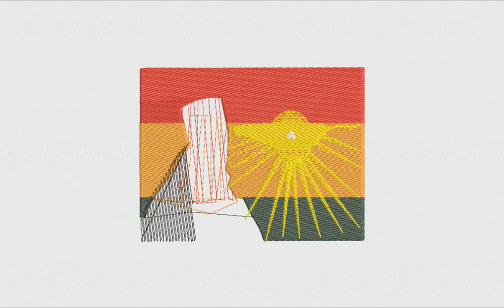Haile Selassie Embroidery Design | 6x6 Men Embroidery File | DigitEMB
SPECIFICATIONS
SKU: E-22257
Design Type: Machine Embroidery Design
SIZES
10O, ART, CND, DSB, DST, DSZ, EXP, HUS, JEF, PES, TAP, VIP, VP3, XXX
ADDITIONAL DETAILS
Color(s) Used: 13 | Color(s) Changes: 16